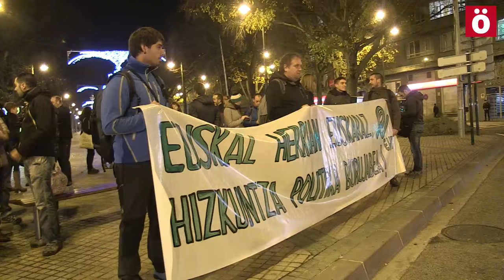Hizkuntz politika berri bat exijitu du EHEk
"Euskal Herrian Euskaraz, Hizkuntza Politika Burujabea!" lelopean, 50 lagun bildu dira Nafarroako Parlamentu parean EHEk deitutako elkarretaratzean.

“Vascuencearen" legea indargabetzearen beharra azpimarratu eta lege berri bat egiteko urratsak ematen has daitezela aldarrikatu du EHEk gaurko mobilizazioan. Halaber, gai honekiko "gobernua mutu dagoela" eta, gaur gaurkoz, "tabu dela" salatu du Gorka Iriarte, eragile euskaltzaleko kideak. Bere ustean, "-aldaketaren gobernua- bere burua izendatu duenak ez du lege berri bat helburu".

Izan ere, gobernua osatzen duten lau indar politikoen artean adostutako programa akordioan ez da jasotzen  euskaldunon hizkuntza eskubideak bermatuko duen lege berri bat egitea. Eta azken neurrietatik harago, ez dago hizkuntza politika sendo bat definiturik.

Horren aurrean, gobernuarekin elkarlana abiatzeko prestutasuna agertu du euskalgintzak, eta hala berretsi du Euskal Herrian Euskarazek gaurko mobilizazioan. Baina, bertan adierazitakoaren arabera, "helburua argi azaldu behar du gobernuak, eta argi adierazi ematen diren urratsak vascuencearen legea gainditu eta Hizkuntza Politika Burujabe baten noranzkoan emateko prest dauden".

Bestalde, benetako aldaketa gauzatu dadin herritarren presioa beharrezkoa dela azpimarratu du Iriartek: "herritarrok badugu ardura Aldaketaren Gobernuari benetako aldaketa exijitzeko eta, orain da momentua, gogo hori indarrez adierazteko".